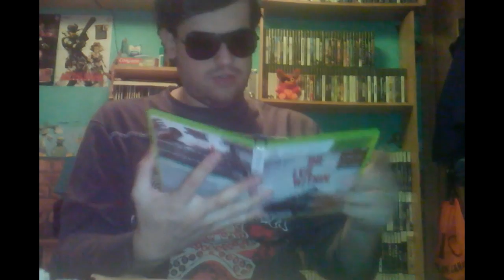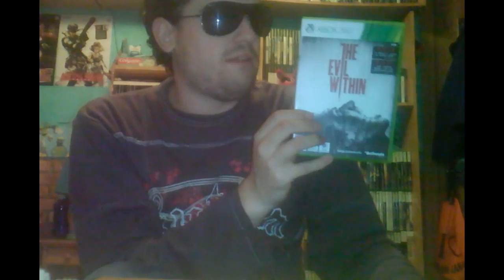UNBOXING THE EVIL WITHIN XBOX 360 & ¡FOXY ESTA AQUI!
Por fin os ofrezco un pequeño vidiete chic@s, un unboxing, y un nuevo miembro de la familia de mascotas xD
Ademas os pido perdon por mi ausencia y os explico el porque de la misma
¡Gracias chic@s!